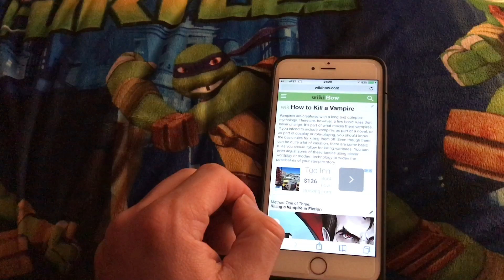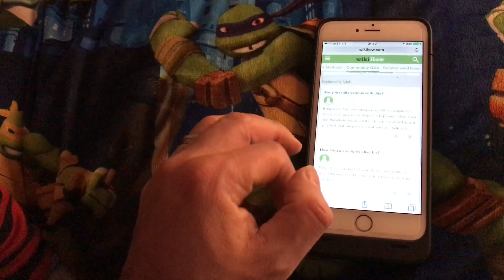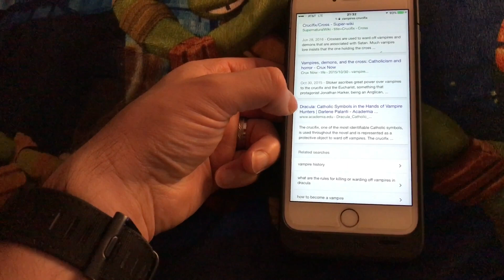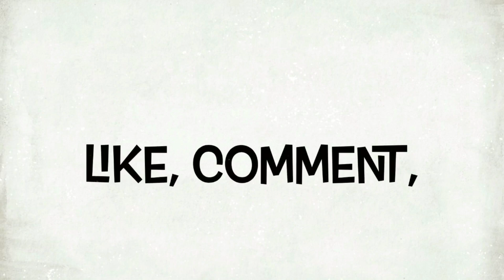Nightmares - it's a Madd world vlog!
(it's a MADD world!) EP8
In our 8th episode, Maddox refuses to sleep in his own bed. Poor kid believes that vampires are out to suck his blood. We don't know where he gets this but I'm wiling to bet it's the recent Goosebumbs series of books he's reading LOL!

If you are an agency looking to offer representation for Maddox.